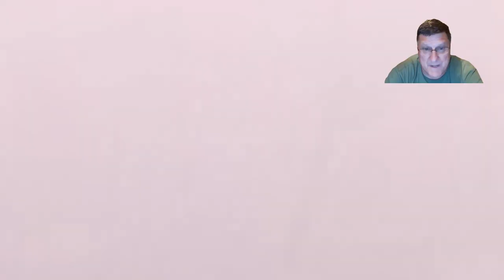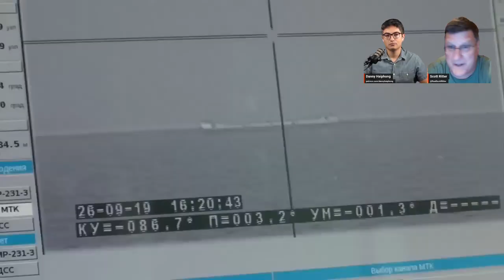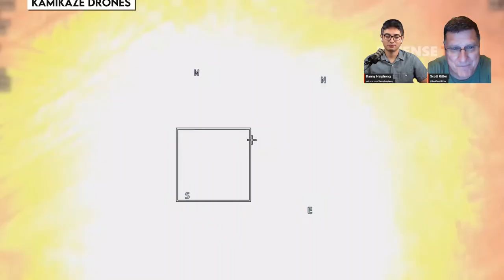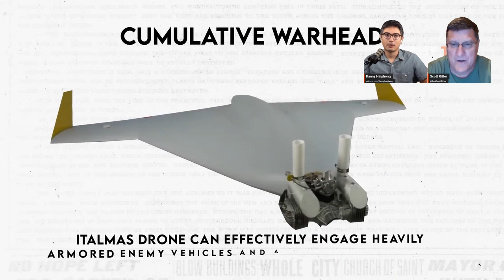NATO Faces total Destruction as Russia Destroys Ukraine's Army